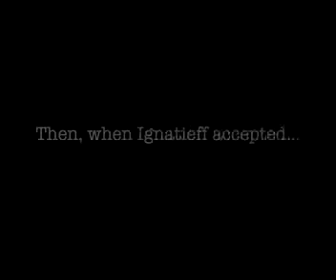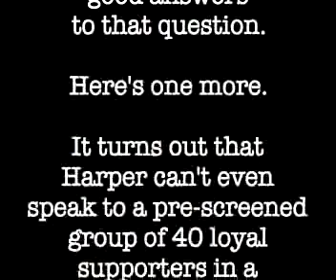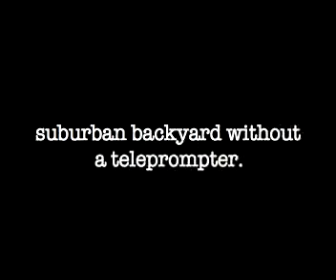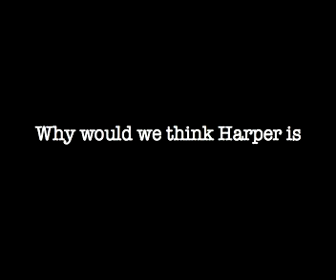Harper Ducks Ignatieff Debate, Needs Teleprompter For Backyard Talk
Stephen Harper first said he would have a two-person debate with Michael Ignatieff.  The next day, realizing what he had done, Harper quickly disowned his own suggestion.  This video suggests some of the reasons for the reversal, including Harper's inability to speak to even small groups without a teleprompter.  If he isn't capable of speaking to you in your own backyard without a monitor to keep his lies straight, why would we think he is competent to lead the country?